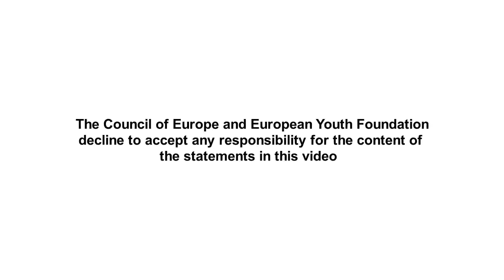No Hate Speech - 3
This video was made by the participants of the No Hate Speech training held by KOMS and MDI WB with the support of Council of Europe and European Youth Foundation.

All rights to the music used in the video are property of the respected artists.